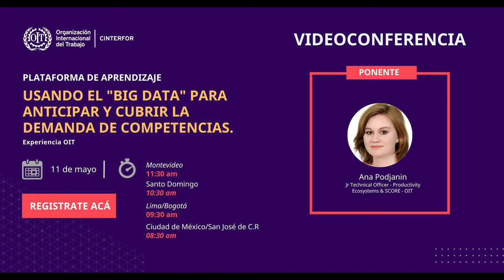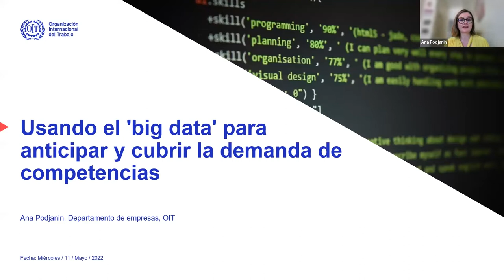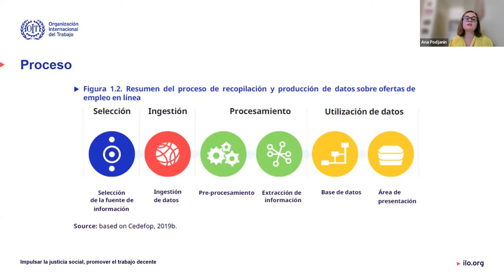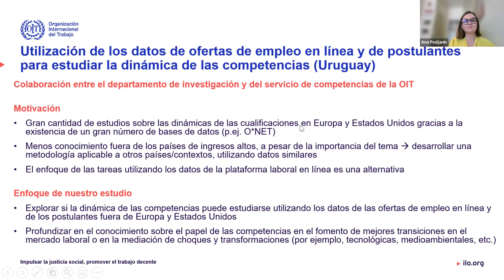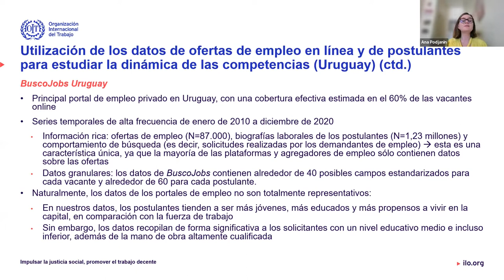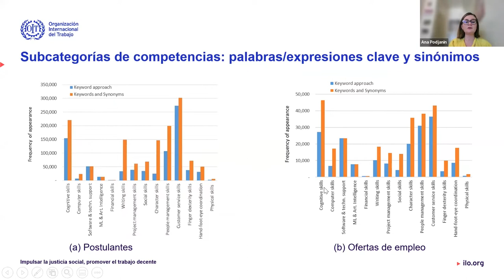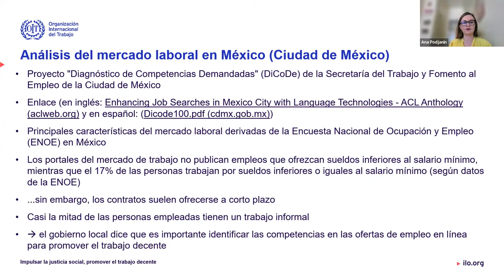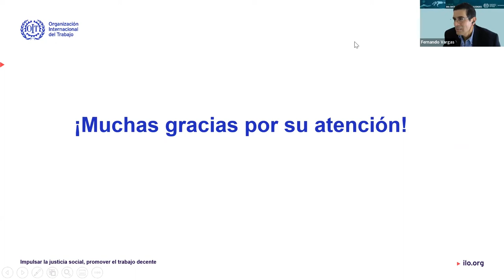Videoconferencia 11/5: Usando "Big data" para anticipar y cubrir la demanda de competencias.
El 11 de mayo OIT/Cinterfor realizó una videoconferencia, que contó con la participación de Ana Podjanin, especialista de OIT, quien compartió los aprendizajes y observaciones realizadas por OIT en el marco del estudio titulado "The feasibility of using big data in anticipating and matching skills needs" (Factibilidad del uso de big data para la anticipación y cierre de brechas en la demanda de habilidades) desarrollado por el Departamento de SKILLS de la sede de OIT en Ginebra. En dicho estudio se hace una revisión de las ventajas y desventajas, los alcances y limitaciones de esta nuevas aplicaciones de la llamada ciencia de datos con uso de herramientas de aprendizaje de máquinas (machine learning).

El evento titulado "Usando el big data para anticipar y cubrir la demanda de competencias. Experiencia OIT", que contó con la participación de más de 100 personas se organizó en el marco del curso que OIT/Cinterfor está desarrollando: Big data y brechas de habilidades.